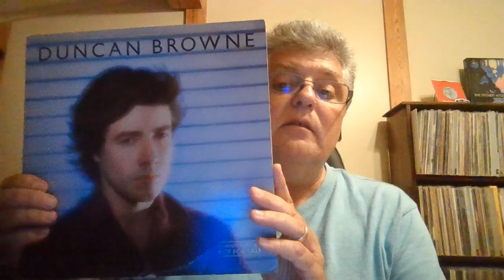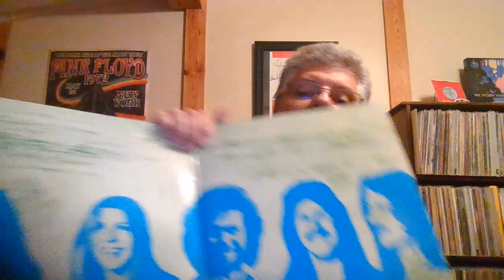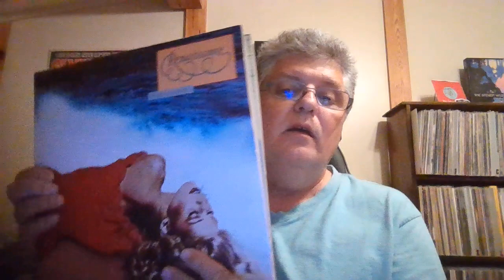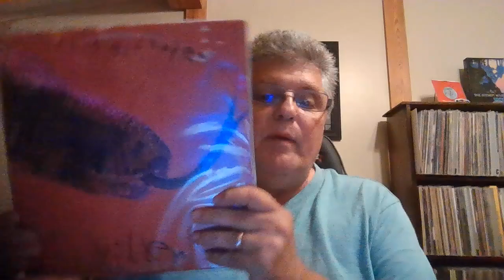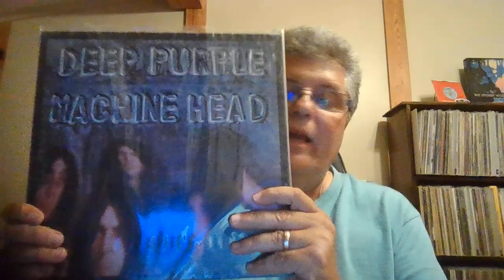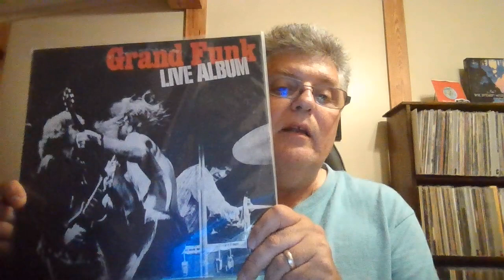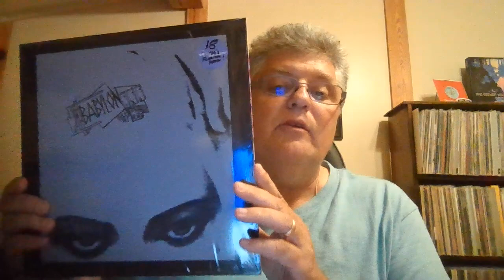antique mall and 70's bands & unusual bands pt.3#vinylcommunity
antique mall and 70's bands & unusual bands pt. 3